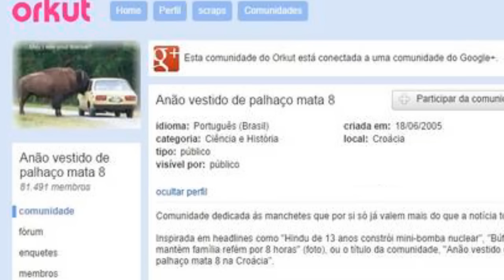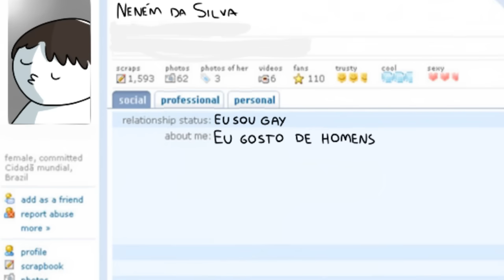O DIA QUE EU SEPAREI UM CASAL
●CAMISETAS DO CANAL, COMPRE 2 E LEVE 3 POR ESSE MÊS DE JANEIRO INTEIRO:

♥fez a thumbnail

●Mesa/digitalizadora